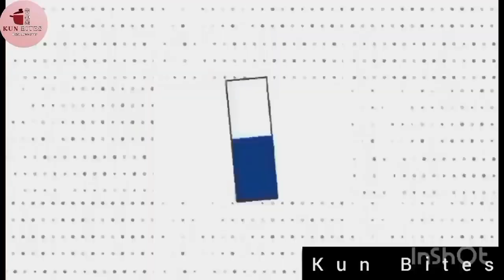How to make Dum keema|Dum Ka Keem | Bihari kabab| Easy Dum Qeema Aap Taste Nahi Bhula Paenge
Welcome to kun Bites youtube channel. Are you eager to cook best food then you are on right place find easy to make best recipies of pakistani indian n Restaurant food seasonal food n drinks.

want to cook next Thank you for watching: Please LIKE, Share & Subscribe To my Channel by clicking below & Don't forget to hit the bell icon to not miss any future uploads 👇